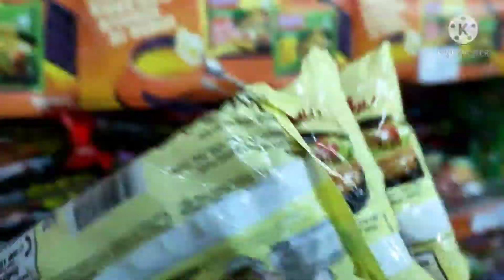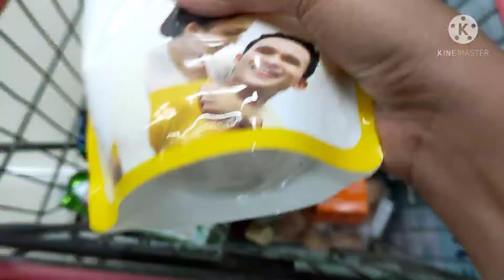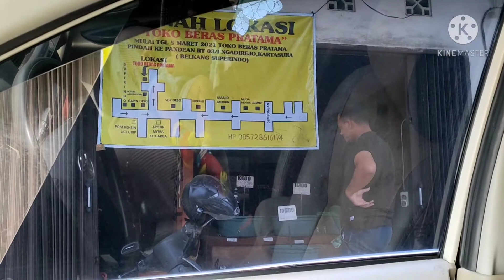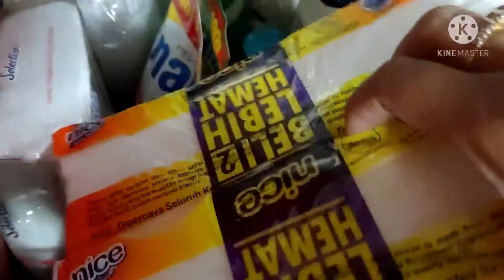BELANJA BULANAN || GROCERIES SHOPPING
ini aku belanja disupermarket dekat rumah.
aku belanja sendiri mom.
anak-anak dan suami nunggu di mobil

semoga mom suka video nya.
happy watching..

groceries shopping, belanja kebutuhan harian, belanja diwarung tetangga, belanja bulanan, belanja mingguan, haul belanjaan, ibu rumah tangga, kegiatan ibu rumah tangga.